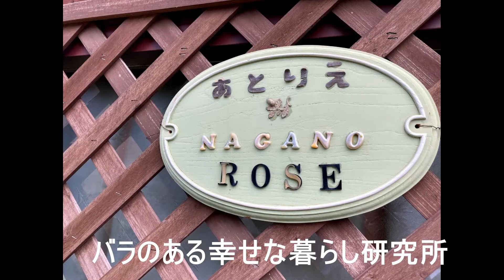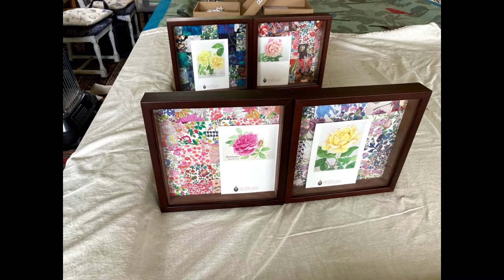リバティプリントのパッチワーク額 踊るバラのポストカード The wall ornament from which a postcard of the rose moves ＃5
おうちでハンドメイドのある暮らし　リバティのパッチワークを立体額に入れて動く絵を楽しみます。The wall ornament from which a postcard of the rose moves